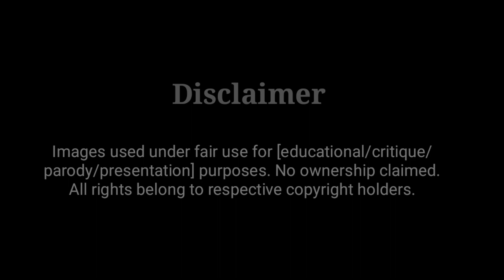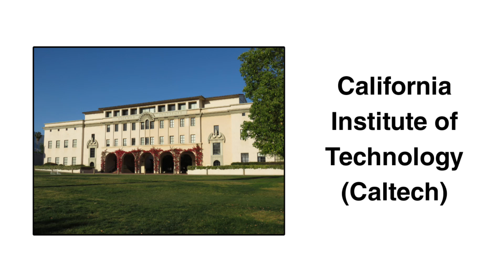Top 10 University's For Computer Science In The World || Best University's For Computer Science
Tags-

Top 10 University's For Computer Science In The World

Best University's For Computer Science

Best Universities In The World For Computer Science

Top Universities For Computer Science

Top College's For Computer Science

Best Universities For Computer Science In America

Best Universities For Computer Science In USA

Best Universities For Computer Science In Germany

Best Universities For Computer Science In Australia

Best Universities For Computer Science In Canada

Best Universities For Computer Science In India

Best Universities For Computer Science In UK

Best Universities For Computer Science In Mumbai